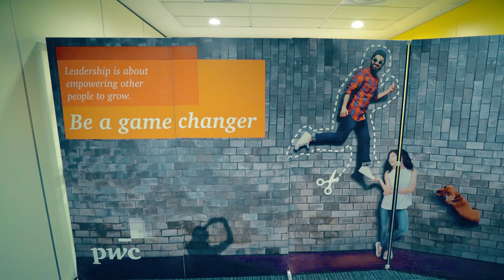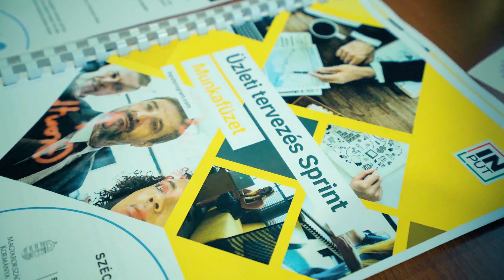PwC Innovation Jam 2019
PwC-s innovációk, szimulált kibertámadás, adatvédelmi szabadulószoba, workshopok - ezek voltak a kollégáinknak szóló második Innovation Jam középpontjában.